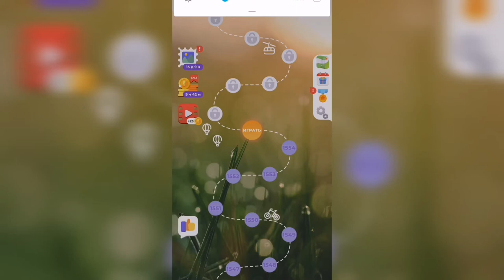Линия слова / Чарующие фьорды / Уровень 1555